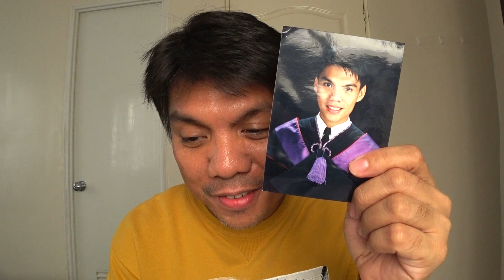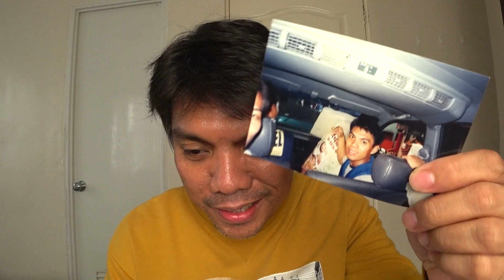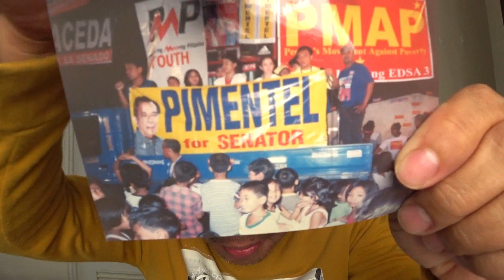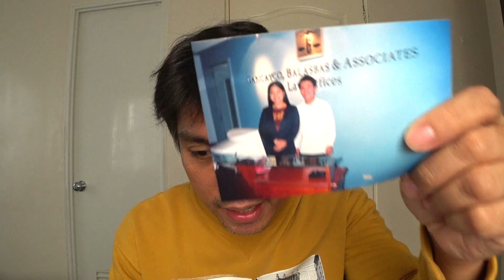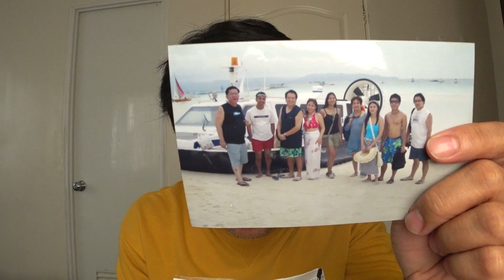LEGAL PROFESSION: What practice area is right for you?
In this video, I talk about the 4 practice areas of the legal profession, and their respective pros and benefits. In the second part of the video, I share how I came to join a law office as my first practice area. Watch out too for some funny anecdotes.  This is for lawyers, old and new, and all aspiring lawyers. Enjoy!